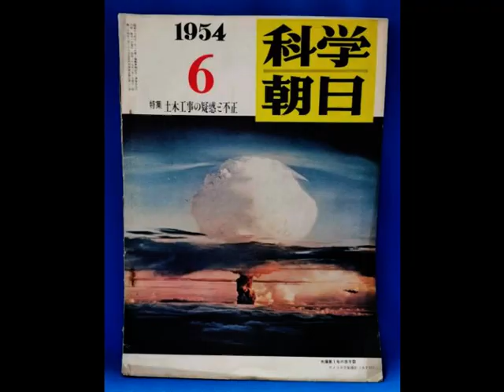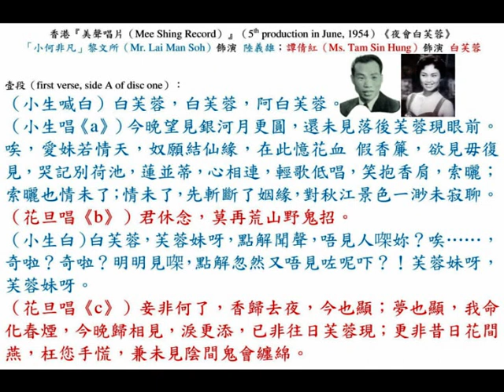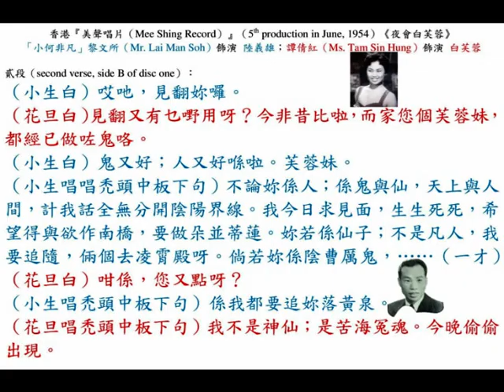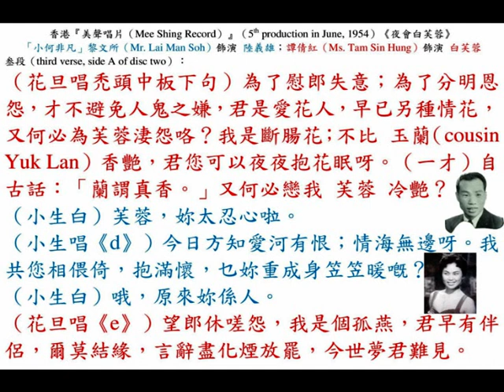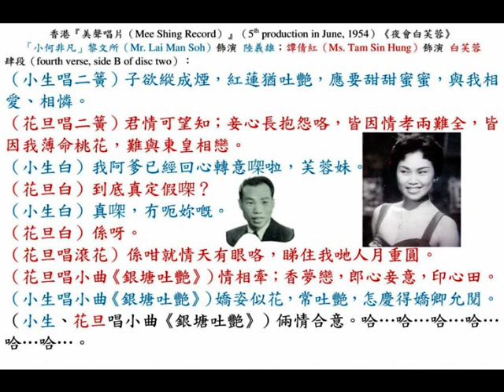小何非凡（黎文所）、譚倩紅《夜會白芙蓉》，中華民國四十三年，香港『美聲唱片（Mee Shing Record）』第五期兩隻留聲唱片。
◎有關艷旦（sexy actress）譚倩紅（Ms. Tam Sin Hung）的詳細介紹（23rd July, 2016, Saturday）：

◎香港（Hong Kong）『美聲唱片（Mee Shing Record）』第五期（5th production, released on 22nd June, 1954, Tuesday）
（壹）黃千歲、芳艷芬《檳城鶼鰈淚》（two gramophone records）；
（貳）歐陽儉、張舞柳《爛賭二趕注》（two gramophone records）；
（叁）天涯（劉伯樂）、新紅線女（鍾麗蓉）《夜送寒衣》（two gramophone records）；
（肆）任劍輝、梁素琴《劍膽琴心》（two gramophone records）；
（伍）小新馬《啼笑姻緣》（two gramophone records）；
（陸）新紅線女（鍾麗蓉）《玉女動凡心》（two gramophone records）；
（柒）梁無相、陳露薇《秦宮生死恨》（two gramophone records）；
（捌）小何非凡（黎文所）、譚倩紅《夜會白芙蓉》（two gramophone records）；
（玖）徐柳仙、小芳艷芬（李寶瑩）《雷峰塔》（two gramophone records）；
（拾）馬師曾、紅線女《蝴蝶夫人》（two gramophone records）。

◎中華民國四十三年六月廿二日，星期二（22nd June, 1954, Tuesday），香港《華僑日報》，第三張；第一頁，港聞四。
『美聲唱片』第五期傑作《蝴蝶夫人》出世。
『美聲唱片公司』，第五期新出爐傑作，今日（22nd June, 1954, Tuesday）上市，昨夕（21st June, 1954, Monday）該公司當事人羅寶祥、盧家熾、黎寶銘、李志興等，在『悅興酒家』款待港九各代理片商，賓主兩方，異常歡洽，以該公司歷期出品，如《孝感動天》、《恩義撼山河》、《節婦悲歌》等片，多為移風易俗、警世之作，該公司主人李就勝、呂重德等，舉凡灌唱一片，莫不悉心檢討，以期有益世道為原則，因此連期出品，均備受社會人士歡迎，茲將第五期節目列下：芳艷芬、黃千歲《檳城鶼鰈淚》；馬師曾、紅線女《蝴蝶夫人》；任劍輝、梁素琴《劍膽琴心》；徐柳仙、小芳艷芬（李寶瑩）《雷峰塔》；梁無相、陳露薇《秦宮生死恨》；歐陽儉、張舞柳《爛賭二趕注》；天涯（劉伯樂）、新紅線女（鍾麗蓉）《夜送寒衣》；新紅線女（鍾麗蓉）《玉女動凡心》；小何非凡（黎文所）、譚倩紅《夜會白芙蓉》；小新馬《啼笑姻緣》。電影插曲有新紅線女（鍾麗蓉）唱《呷錯醋》、《慈母淚》；鄧慧珍（陳綺文）唱《仲夏夜之月》、《惜分釵》；露敏《光明何處》、《富士山戀曲》；許艷秋《銀塘吐艷》。

◎中華民國四十三年七月十一日，星期日（11th July, 1954, Sunday）石叻《南洋商報》，第六版（page 6），本坡二。
『美聲』第五期，最新粤語唱片抵星。
    英屬南洋群島總代理『義發唱片行』，香港『美聲唱片公司』出品「嫦娥奔月牌」粵語唱片，最新第五期現已抵星。據總代理商『義發唱片行』主人言：「本期唱片品質已改良，物質耐用，聲音響亮，保不損針，計有由芳艷芬、黃千歲主唱之《檳城鶼鰈淚》；歐陽儉、張舞柳主唱《爛賭二趕注》；天涯（劉伯樂）、新紅線女（鍾麗蓉）合唱《夜送寒衣》；任劍輝、梁素琴主唱《劍膽琴心》；小新馬獨唱《啼笑姻緣》；新紅線女（鍾麗蓉）獨唱《玉女動凡心》；梁無相、陳露薇合唱《秦宮生死恨》；小何非凡（黎文所）、譚倩紅合唱《夜會白芙蓉》；徐柳仙、小芳艷芬（李寶瑩）合唱《雷峰塔》；馬師曾、紅線女唱《蝴蝶夫人》。再由男女合唱電影插曲《呷錯醋》、《慈母淚》主題曲、《仲夏夜之月》、《惜分飛》、《光明何處》、《富士山戀曲》、《睇到化》、《舊燕重臨》。中樂合奏《悲秋》、《銀塘吐艷》等名歌云。